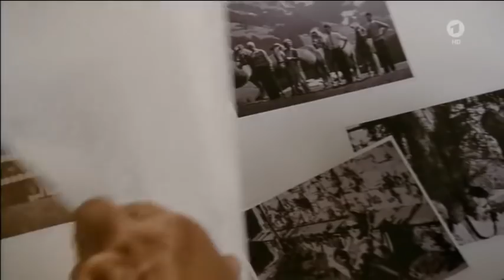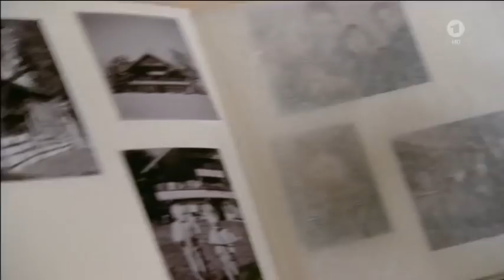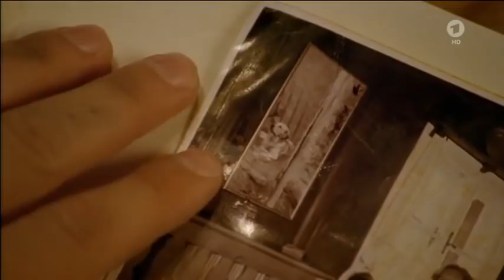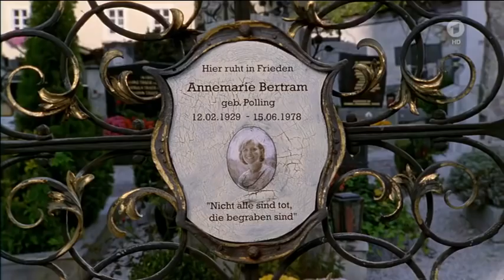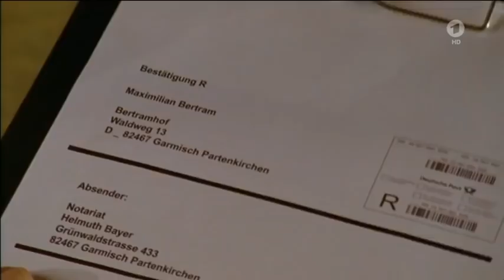Für immer daheim Herzkino DE 2011